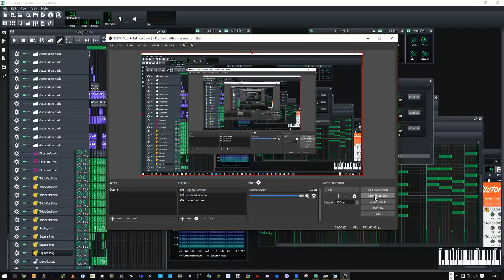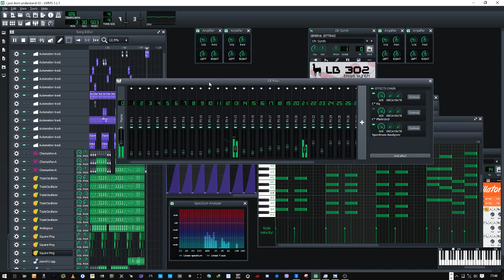Ariana Grande - thank u, next (orin bootleg)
The Making of "thank u, next" by Ariana Grande, bootleg courtesy of yours truly.

kisses!~